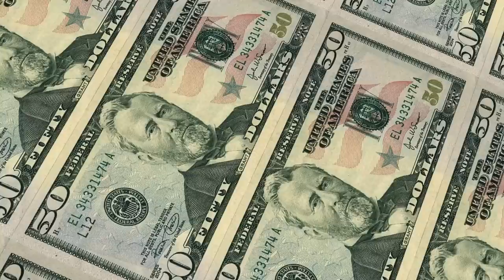SOM QUE ATRAI MUITO DINHEIRO RÁPIDO E FÁCIL